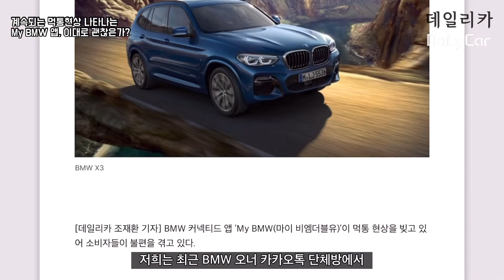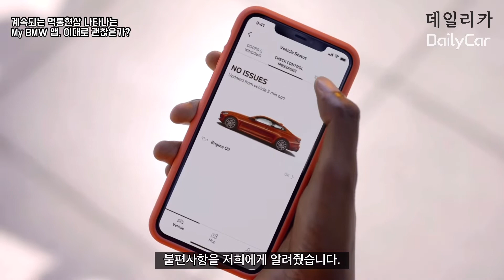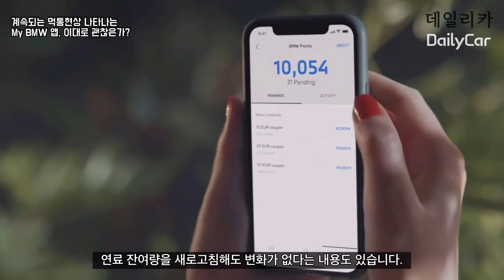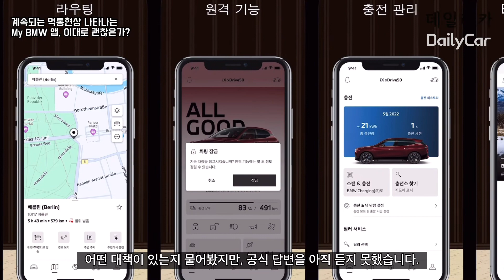국내서 잘 안되는 My BMW 앱..왜?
BMW 커넥티드 앱 ‘My BMW(마이 비엠더블유)’가 먹통 현상을 빚고 있어 소비자들이 불편을 겪고 있습니다.

BMW 코리아에 My BMW 먹통 원인에 대한 공식 입장을 요청했지만, BMW 코리아는 응답하지 않았습니다.